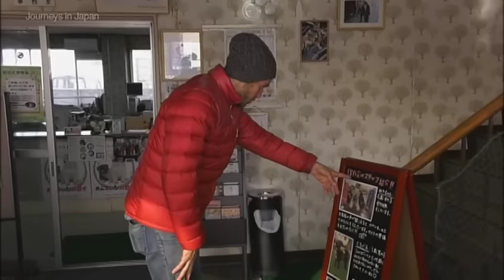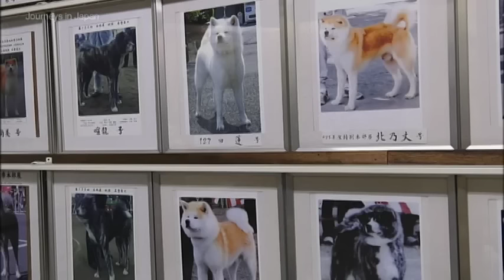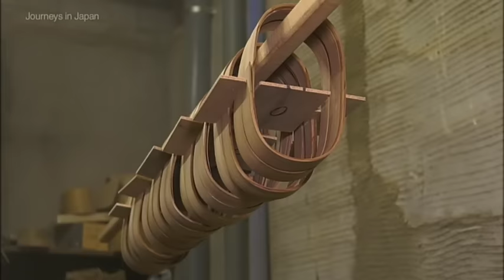NHK Journeys in Japan | Odate, The Land of the Akita Inu (日本語)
Journeys in Japan : Odate, The Land of the Akita Inu
The statue of Hachi the Dog sits near Shibuya's famous scramble crossing. Hachi was an Akita Inu, a breed designated as a national natural monument. The breed originated in Odate City, Akita Prefecture in northern Japan. Odate thrived on mineral mining and forestry from the beautiful forests of Akita Sugi, a type of cedar. But today, it's especially known as the birthplace of the Akita Inu. On Michael Keida's travels around Odate he meets the famed dog and gets a glimpse into locals' everyday lives. He also takes part in the Amekko Festival, which dates back 400 years.

Narrator : Bill Sullivan
Camera: Masayuki Takizawa
Sound: Tsuneo Atsuta
Sound Effects: Koichi Inomata
Script Advisor: Kate Klippensteen
Director: Natsumi Nagaoka
Producer: Katsuya Takeuchi
Executive Producer: Yukihiro Shibata
Reporter: Michael Keida